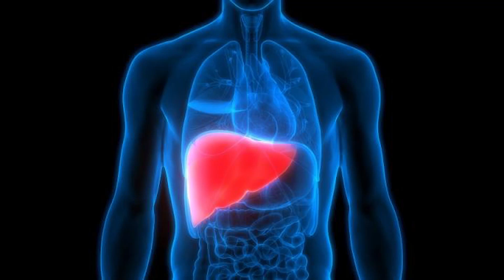WARNING: Paxlovid May Be Dangerous for Epilepsy Patients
Paxlovid interacts with so many epilepsy medications and you should know what it does to your antiseizure medication before taking it. We review all the interactions between Paxlovid and the antiseizure medications.